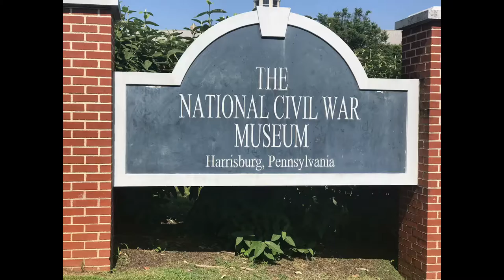🇺🇸The National Civil War Museum 🇺🇸Harrisburg Pennsylvania 🇺🇸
Flying around 🇺🇸The National Civil War Museum  🇺🇸Harrisburg Pennsylvania 🇺🇸 with my DJI PHANTOM 4PRO DRONE in 2k this Afternoon 12 July 2018